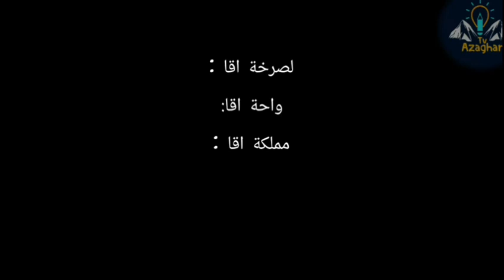واحة اموند أكبر فرشة مائية بالمغرب l واحة اقا مناظر اموند الجزء 2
واحة اقا ومناظر خلابة بأموند